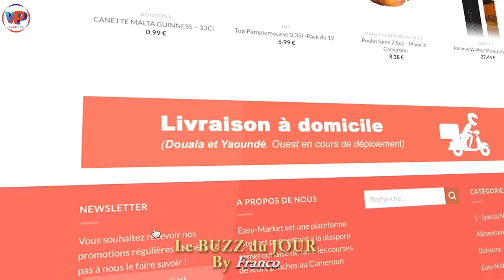⛔Il faut av.oir pe.ur du Mon.sieur qu'on appelle Dr CLAU.DEL N0U.BISSI😱😱😱Je vous assure